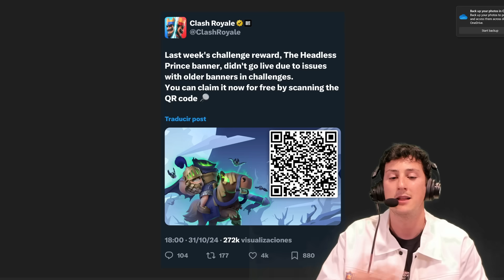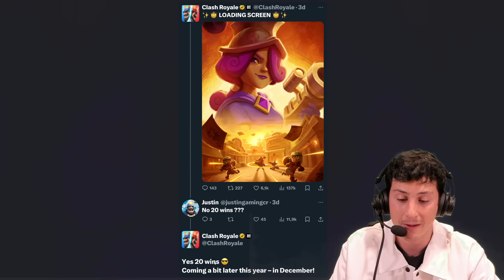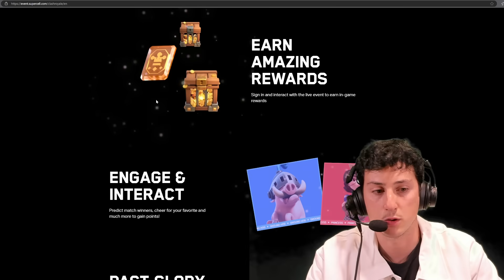BUFF a la MOSQUETERA EVOLUCIONADA, ESTANDARTE GRATIS y VUELVEN las 20 VICTORIAS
►Canal dedicado principalmente a juegos moviles de Supercell

- Coming Soon: .